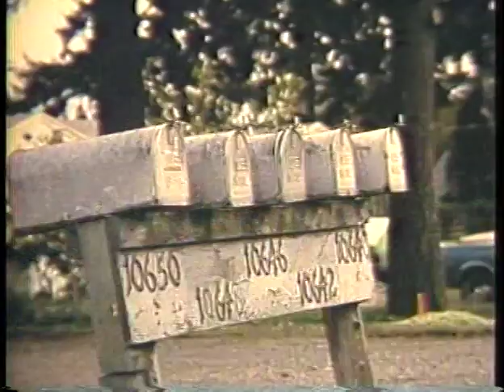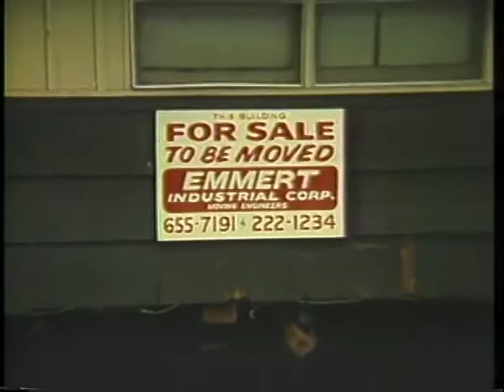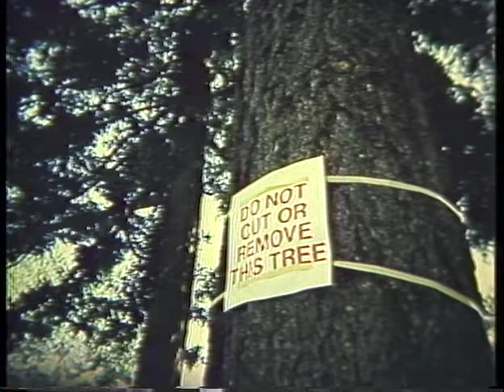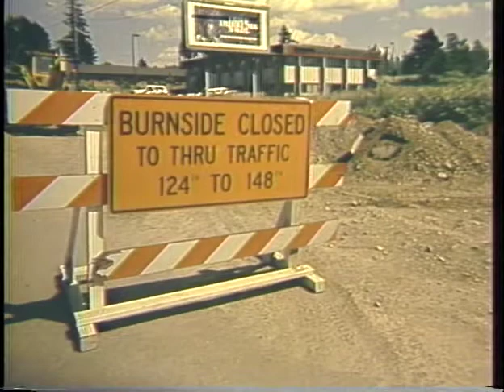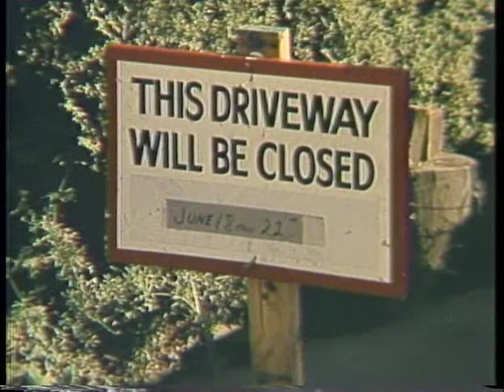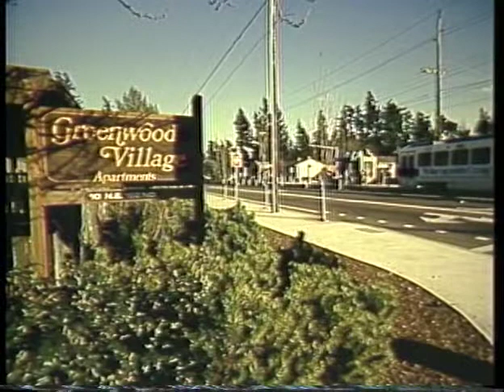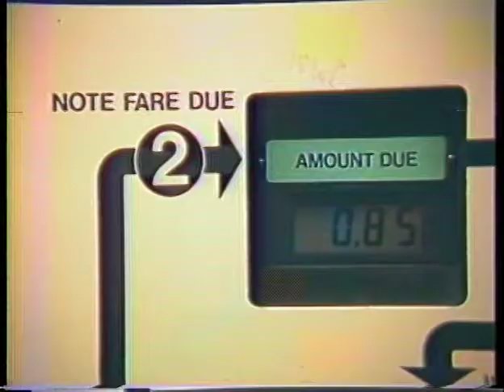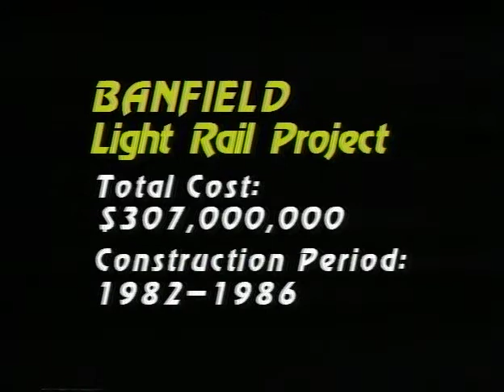Greening the Rail, 1987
Fred Glick produced this 14 minute video production about the right-of-way design and community engagement process he strategized and implemented for TriMet's East Burnside Corridor, Line Segment 2 of the Banfield Light Rail Project. This was Portland's first LRT project, a fifteen (15) mile corridor, of which Mr. Glick was responsible for planning, designing and implementing the right-of-way design for a 5-1/2 mile portion.